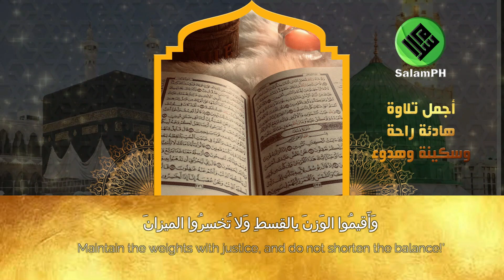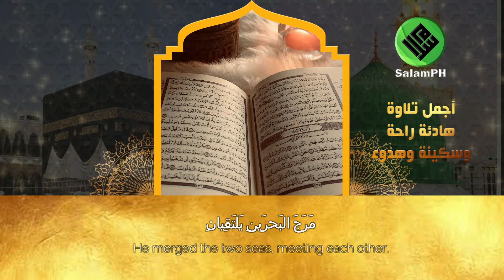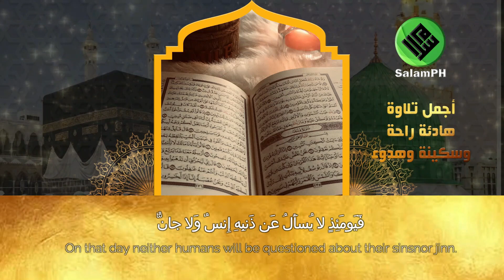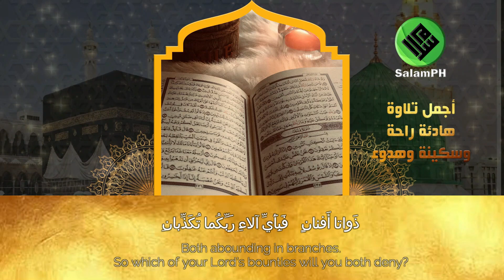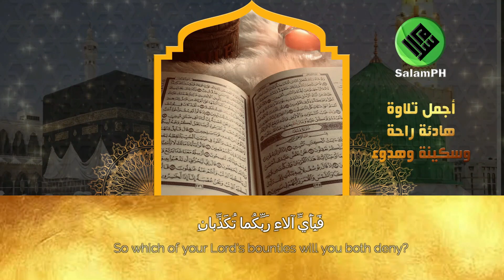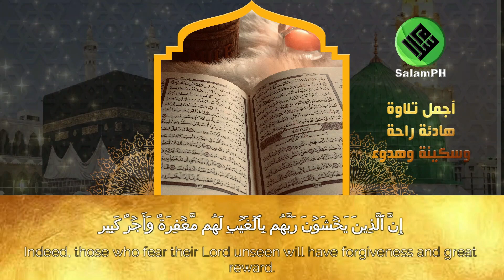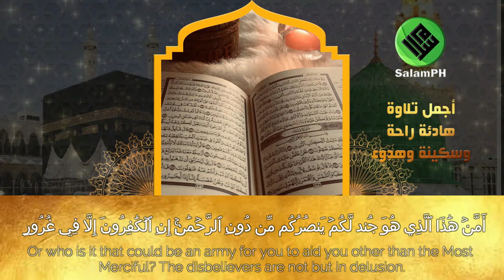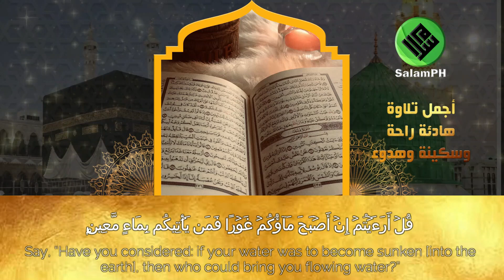Surah Rahman & Mulk A Recitation that Calms the soul تلاوة هادئة تريح الاعصاب وتهدئ النفس